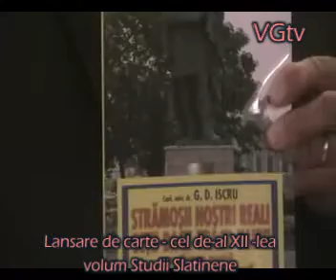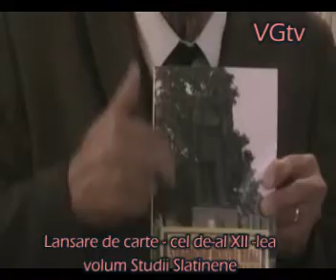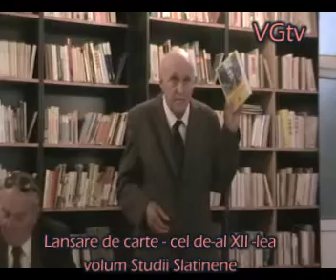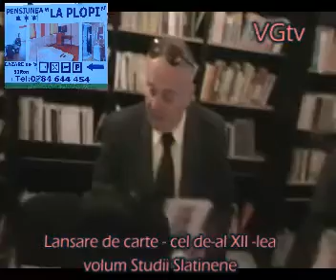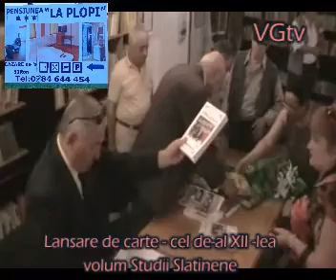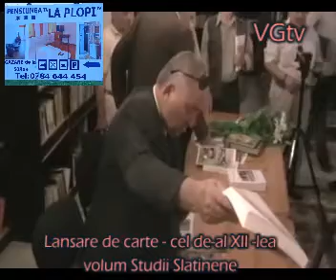Lansare de carte la Biblioteca Jideteana Olt al XII lea volum Studii Slatinene